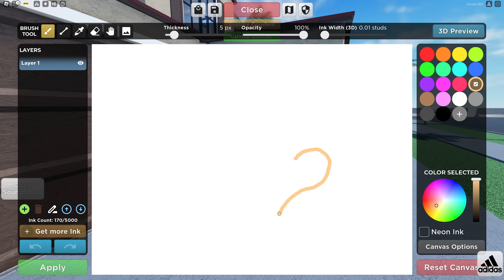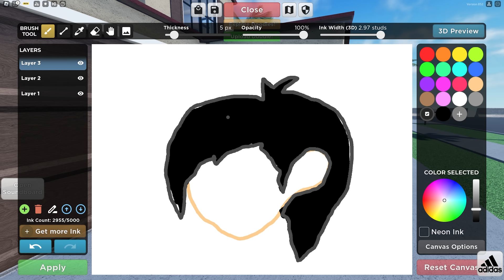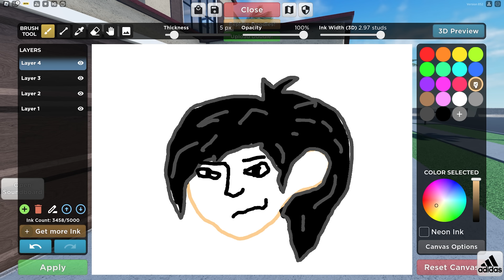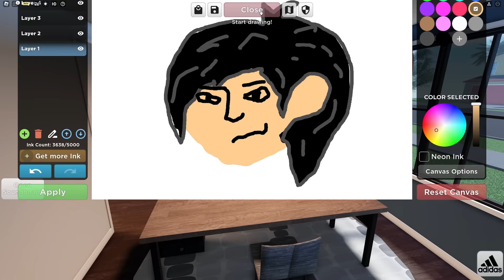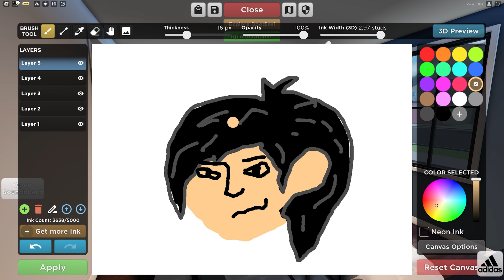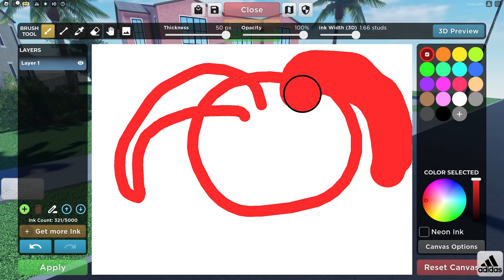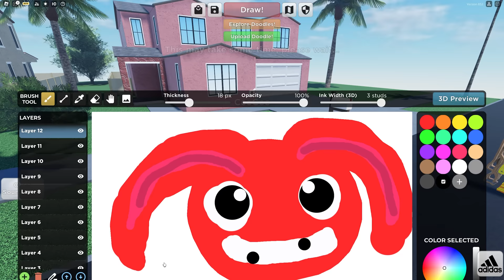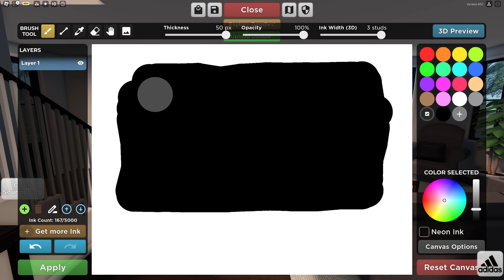Roblox Become What You Draw!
WELCOME TO CEEGEE AND YASI'S ROBLOX CHANNEL!
In this video CeeGee and Yasi played Roblox Become What You Draw! in Roblox!
Did they find the game fun? WATCH TO FIND OUT!

Maizen Parody
Funny Mob Battle
Aphmau RP Parody
Cash & Nico RP Parody

Music : Play with me!/Yummy
Video Link:

 • 🎧Comic bgm♫Play with me!♫UmbrTone-No ...

roblox,
Omocraft,
Roblox Tagalog,
Oneblock,
Roblox Challenge,
Roblox Pinoy,
Roblox RP,
Roblox Tagalog,
Roblox Funny,